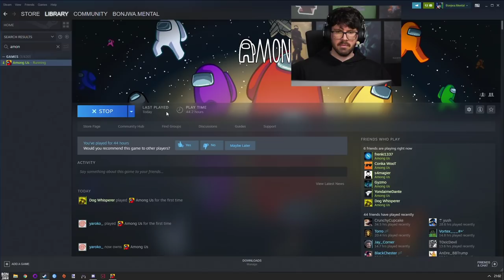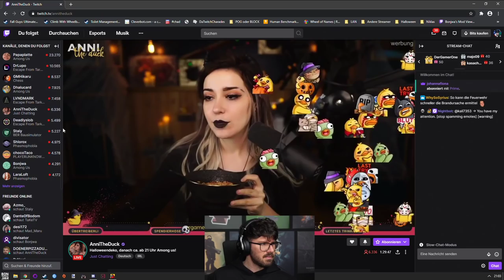Among Us #15 mit Matteo